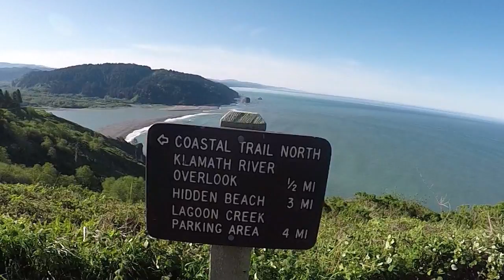Working Remote while RVing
A lot of people are enjoying the freedom of being able to work while they travel.